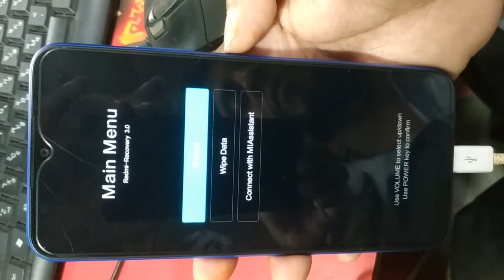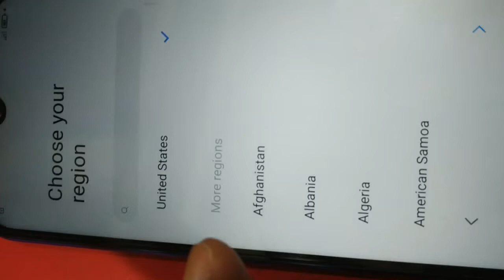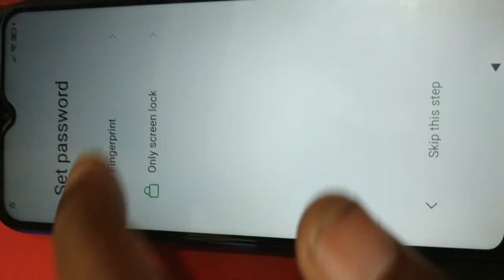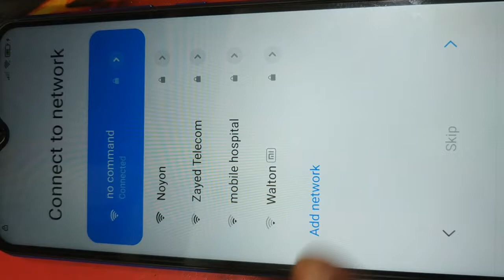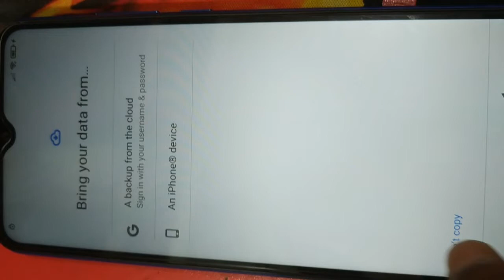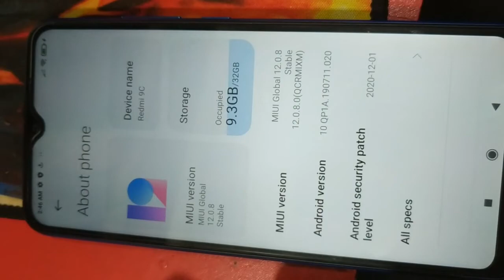Redmi 9c Hard Reset, Remove screen lock Pattern , Password and frp bypass without computer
In  this video i will show and discuss how to be a successful mobile password unlock in 2021 and tips for success on any xiaomi redmi mobile pin, password, pattern and face lock remove without any laptop and computer. This video discuss how to work redmi mobile screen lock remove and success on 2021  tutorial.